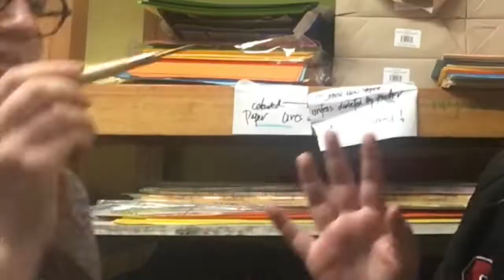Final week of year 12 vlog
I had my final week of high school forever and decided to vlog it !! Enjoy the dysfunction that is my school life